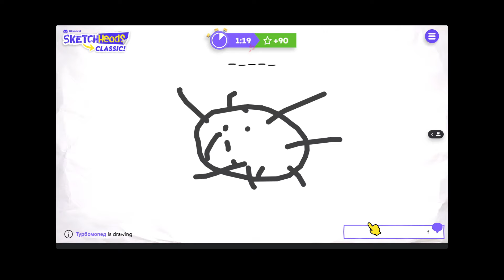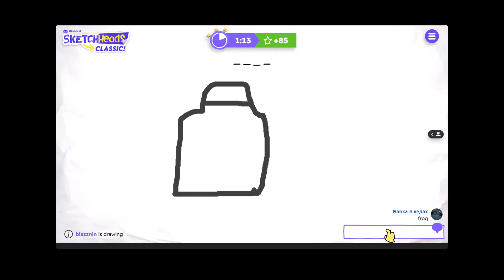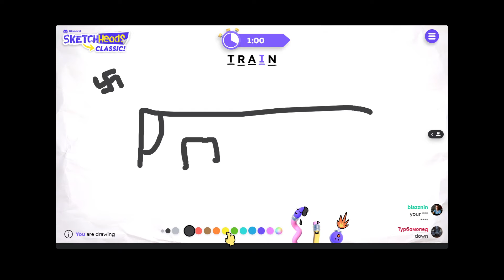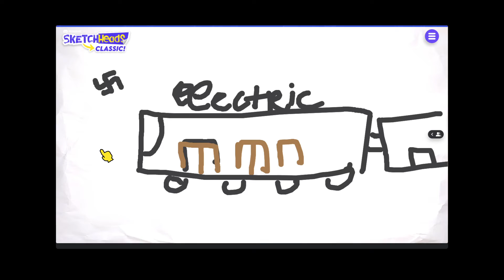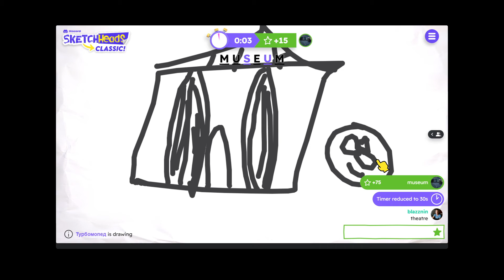Sketch Heads - "Художники"